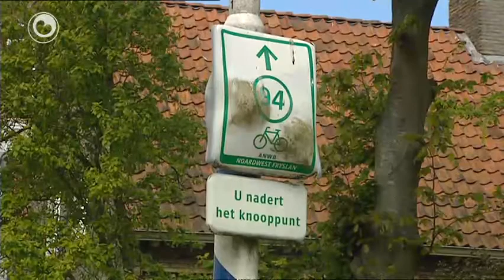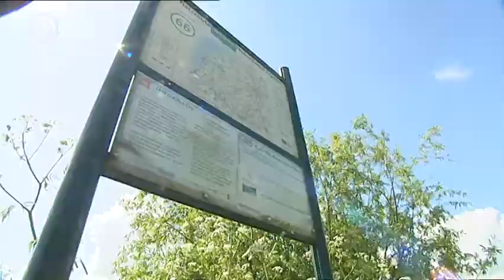Buorden fytsrûtes min te lêzen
It fytsrûtenetwurk yn Noardwest Fryslân leit der min by. Knooppuntbuorden ûntbrekke of binne hast net mear te lêzen, om't se ferblikke binne troch de sinne.

Stifting Doarp en Bedriuw Fryslân is no noch ferantwurdlik foar it ûnderhâld, mar dat sil nei alle gedachten fan july ôf ûnder ferantwurdlikheid fan de Marrekrite falle. De rûte sil noch hielendal kontrolearre wurde om te sjen wat der ferfongen wurde moat.